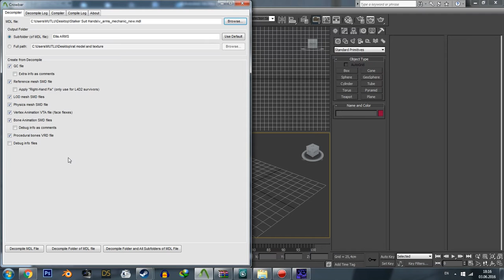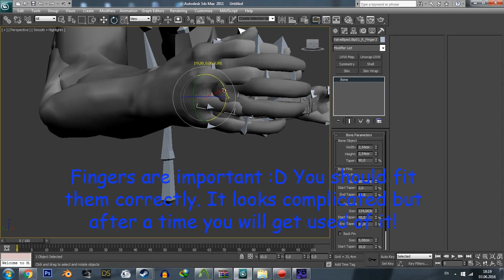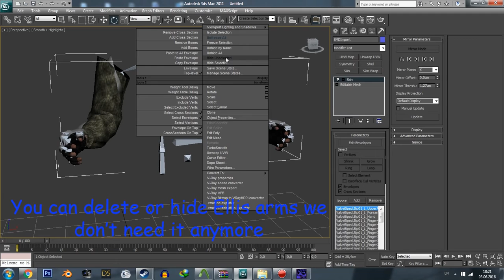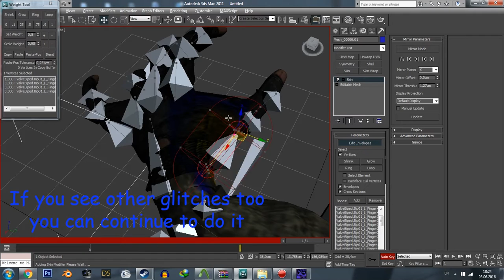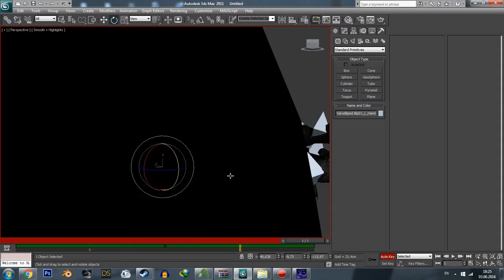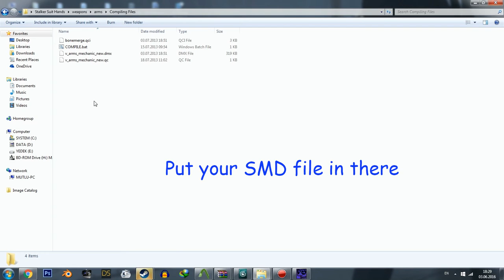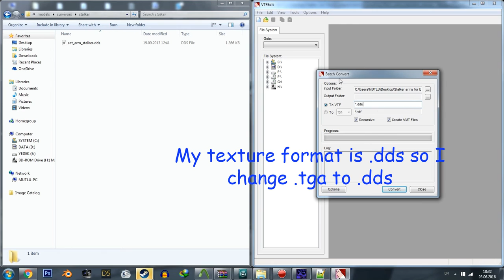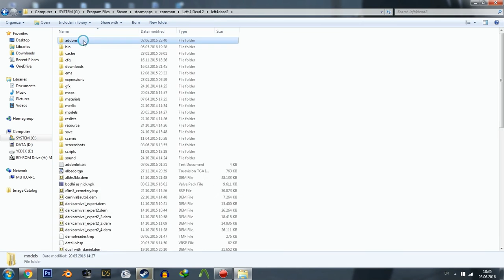3dsMax Left 4 Dead 2 Survivor Creation tutorial (Part 5) - Creating First Person Arms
In these tutorial series I am gonna teach you how to make survivor mods for Left 4 Dead 2 using 3dsMax

Programs Needed:
1.GCFScape
Click Installer or Archive to download.

Same GCFScape

Place plugins in the 3ds Max installation Plugins folder
Mostly located in
C:\Program Files\Autodesk\3dsMax...\plugins
C:\Program Files (x86)\Autodesk\3dsMax...\plugins

6.3DSMax OFC

7.Addoninfo.txt